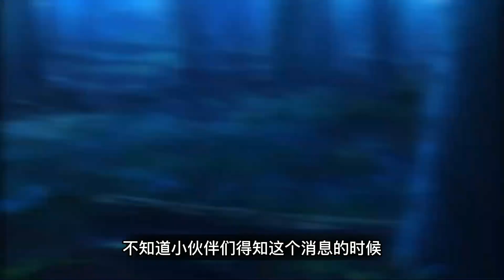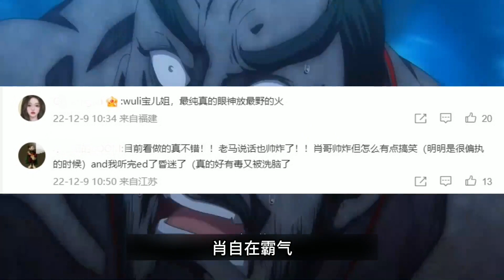一人之下第五季开播，首播放出两集，漫迷直接沸腾